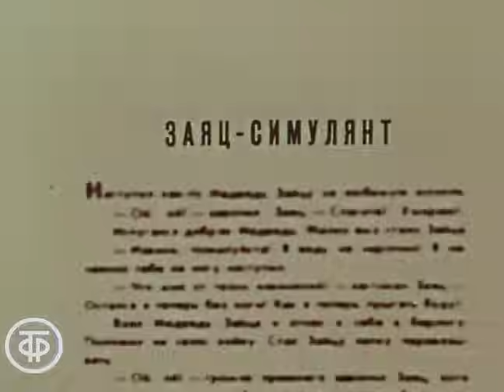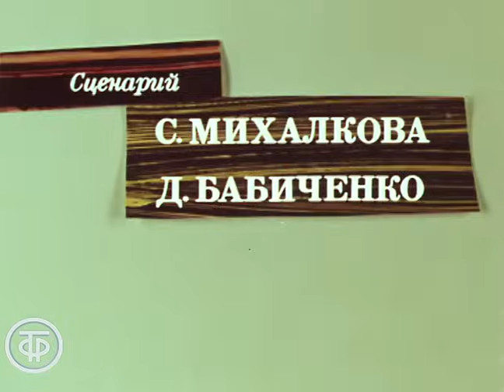Симулянт. Мультфильм по мотивам басни Сергея Михалкова "Заяц-симулянт" (1972)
Рисованный мультфильм по мотивам басни Сергея Михалкова "Заяц-симулянт".

Автор сценария - Сергей Михалков
Автор сценария - Дмитрий Бабиченко
Режиссер - Дмитрий Бабиченко
Оператор - Александр Пекарь
Композитор - Никита Богословский
Художник - Вячеслав Назарук